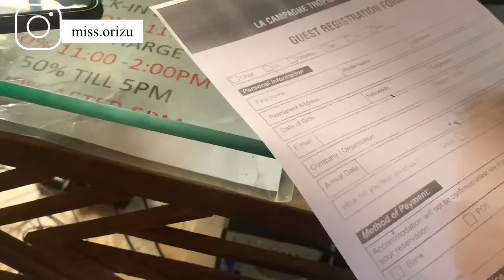You won’t believe this beach resort exists in Lagos Nigeria | Pamela o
La campagne Tropicana beach resort is located in ibeju- Lekki, after dangote refinery. This resort is far from the hassles of Lagos! I totally recommend if you’re looking to get away from the Lagos busy life and want to be one with nature.

Other videos to watch:
Ojukwus bunker during the biafran war

This is how a burial is done in Igbo land

Tripod stand

THE BEST RESORT IN LAGOS- LA CAMPAGNE TROPICANA BEACH RESORT

The Nigeria you don’t see on Tv

The Africa you don’t see on tv

Lagos travel vlog

Things to do in Lagos